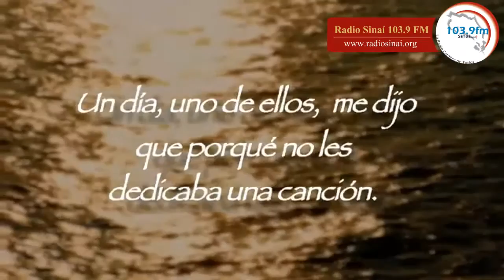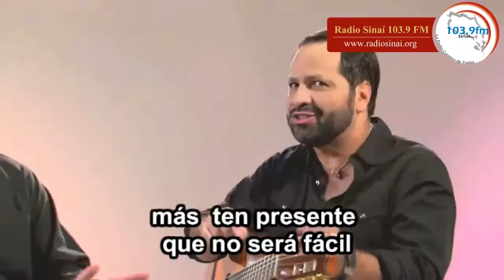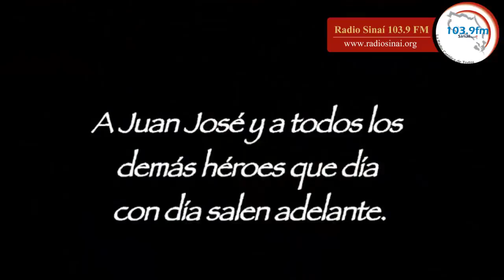Fue Diferente - Padre Edgar Solano